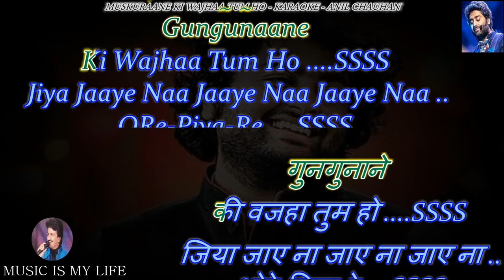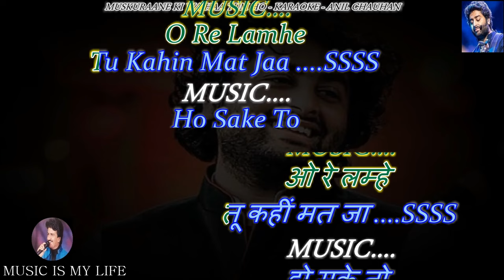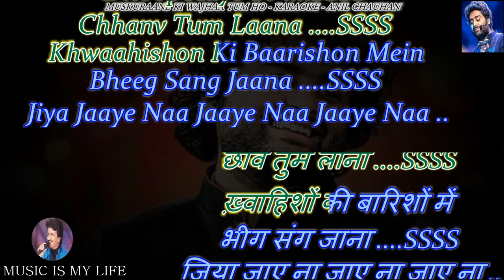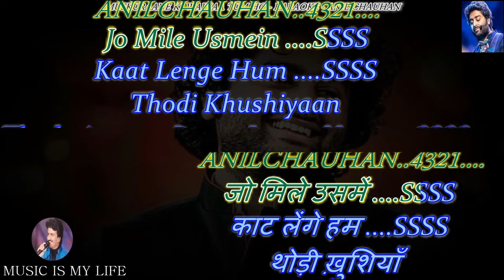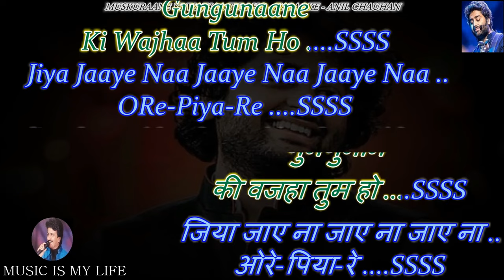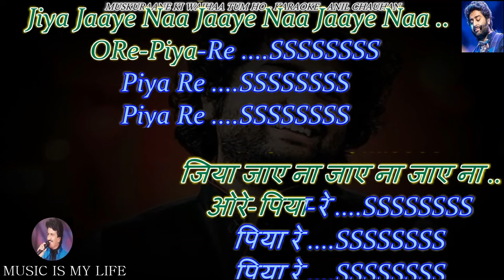Muskurane Ki Wajah Tum Ho Karaoke With Scrolling Lyrics Eng. & हिंदी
Please send your contributions to:
𝐀/𝐂: 𝟎𝟗𝟏𝟏𝟎-𝟒𝟎𝟎𝟎-𝟏𝟐𝟑𝟕𝟔𝟏
𝐁𝐚𝐧𝐤: 𝐈𝐃𝐁𝐈

कृपया अपना योगदान भेजें:
𝐀/𝐂: 𝟎𝟗𝟏𝟏𝟎-𝟒𝟎𝟎𝟎-𝟏𝟐𝟑𝟕𝟔𝟏
𝐁𝐚𝐧𝐤: 𝐈𝐃𝐁𝐈
𝐈𝐅𝐒𝐂: 𝐈𝐁𝐊𝐋 𝟎𝟎𝟎𝟎𝟎-𝟗𝟏
SINGER : ARIJIT SINGH
LYRICS  : RASHMI SINGH
MOVIE   : CITY LIGHTS ( 2014)